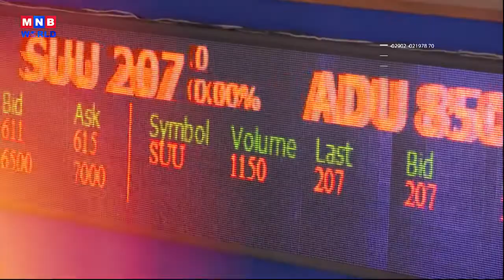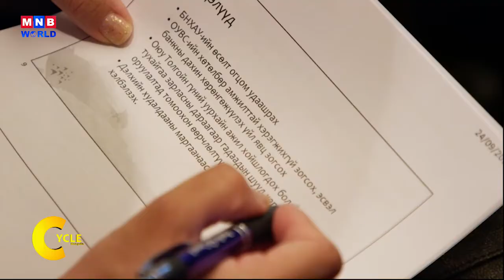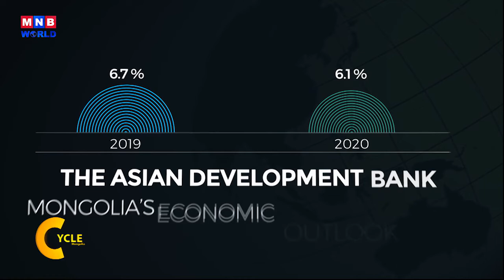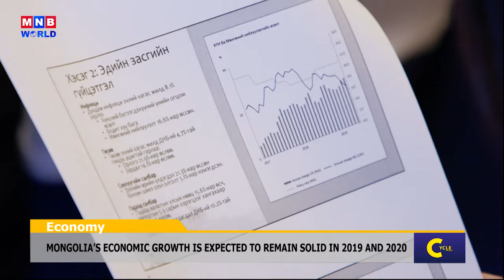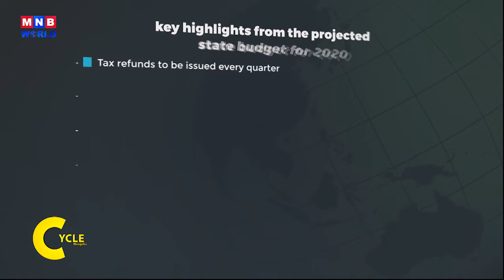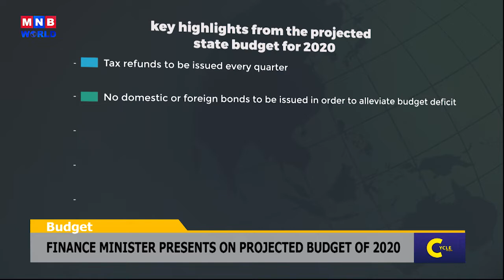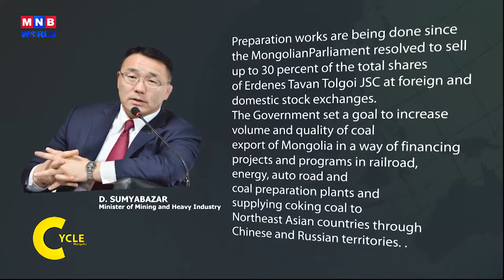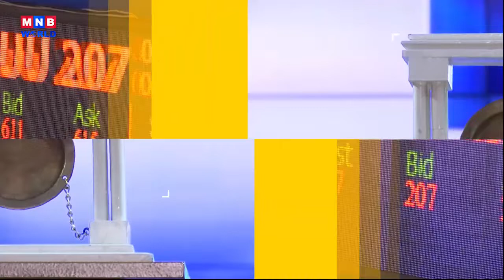Cycle | 02.10.2019 |Today’s headlines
• Mongolia’s economic growth is expected to remain solid in 2019 and 2020
• Finance minister presents on projected budget of 2020
• Discover Mongolia discusses investment opportunities in Mongolia’s mining industry